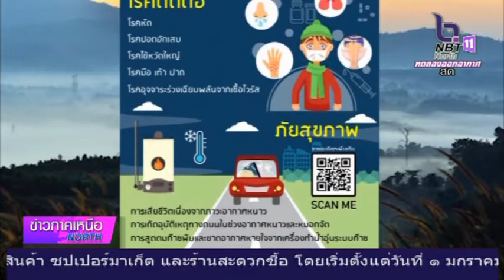โรคที่มากับฤดูหนาว